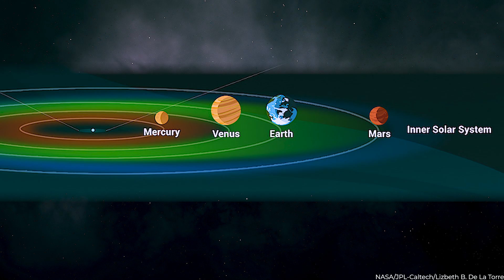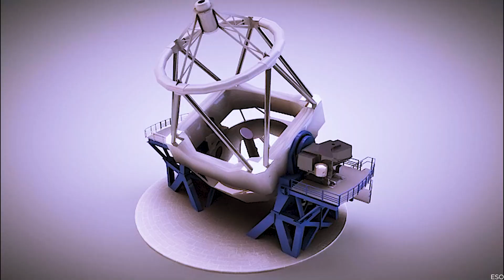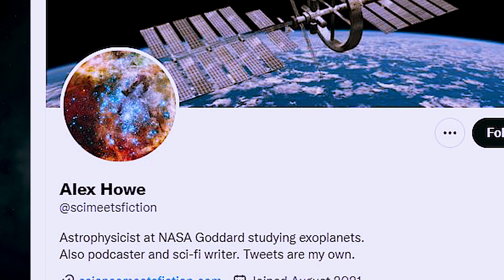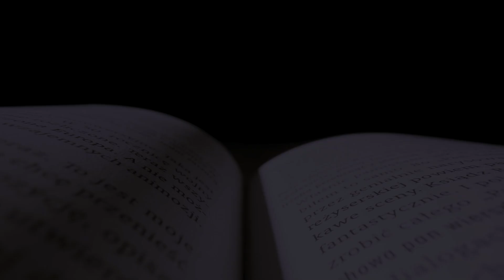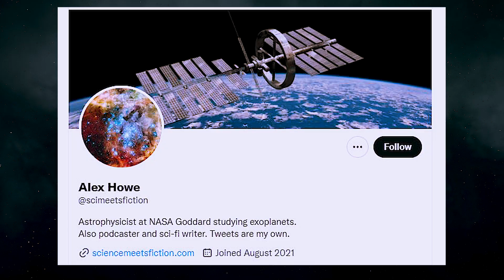NASA Just Revealed NEW Plans to Colonize Venus!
NASA has discovered new information about Venus and its similarities to Earth, including their identical dimensions and location in the habitable zone. Although Venus became a fiery inferno, while Earth became a paradise for life, NASA has revealed plans to colonize Venus and uncover what changed.